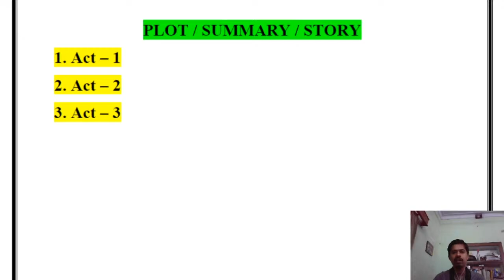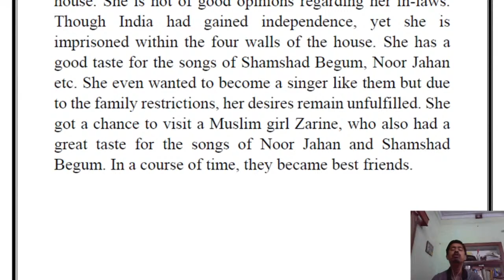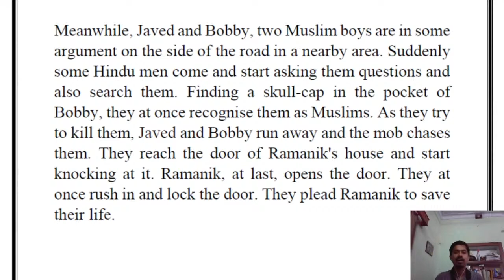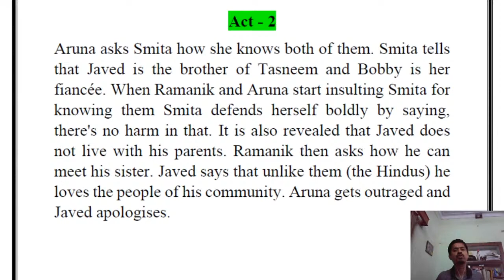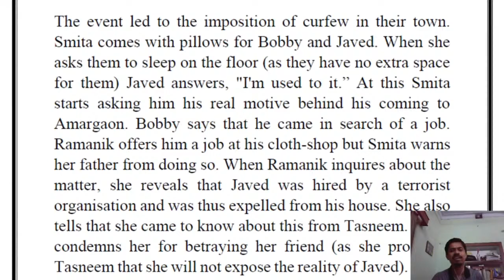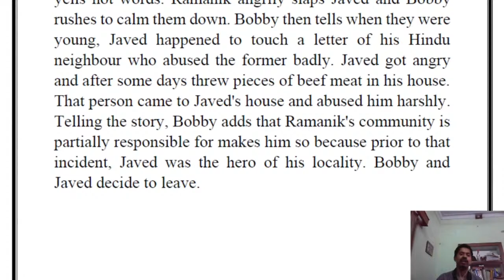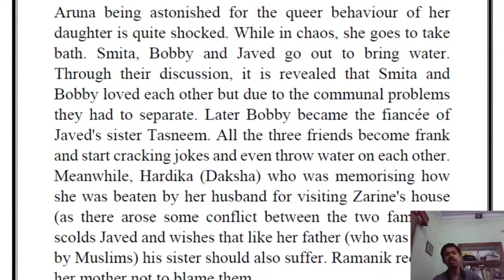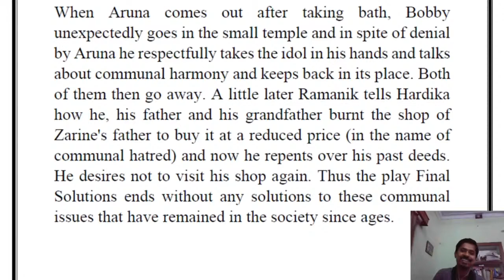FINAL SOLUTIONS | MAHESH DATTANI | SUMMARY | BENGALI | LIVE CLASS | Target Literature | Part - 2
This is an educational video (knowledge purpose). Here we have tried to share some knowledge with the viewers. The given information are knowledge based.

The play Final Solutions was written in 1993. It was first published in 1994 in the collection ‘Final Solutions and Other Plays’. The play deals with larger issues of socio-political life such as the search for identity individual, communal and social, loss of faith and security, continuous aggressive anger against the other community.